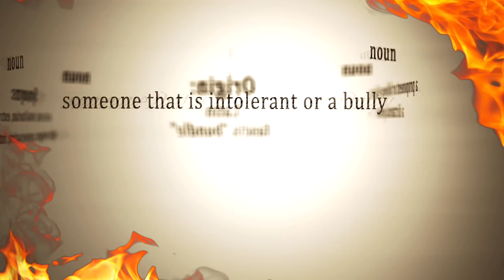MINISTRY ANTIFA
RED_AND_BLACK_FLAG